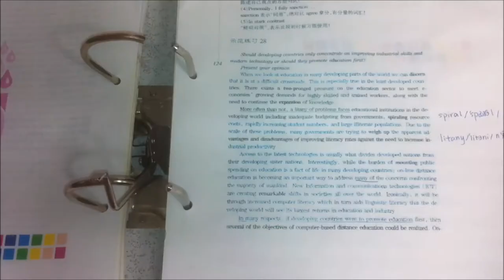Binder Calculator With Side Ruler.wmv